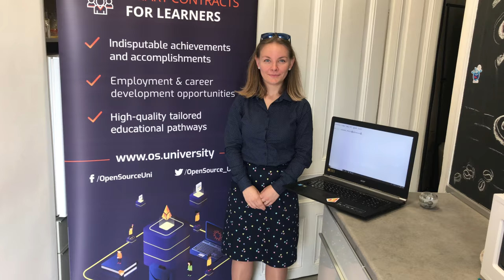OS.University Token Lottery | DAY 17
And the winner is: 0x39a4A7AA94Dd95583fb36ADa5A166eDE66ba4333 Congratulations!